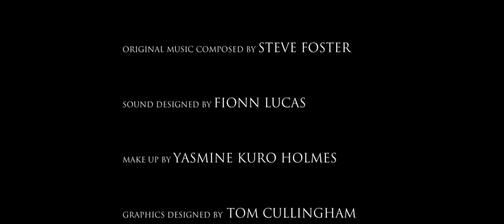Apartment 41 - short horror film